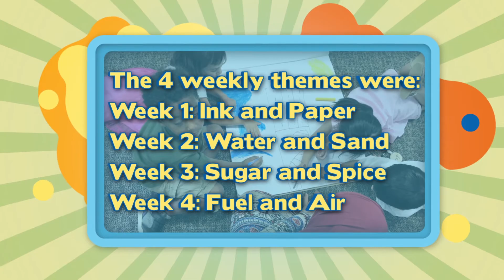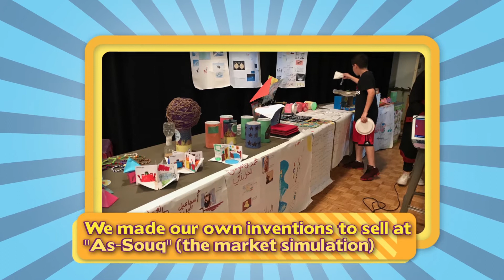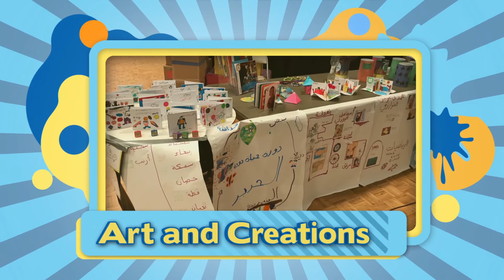Kalimah's STEAM Arabic Immersion Summer Camps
Learn about Kalimah’s STEAM Arabic Immersion Summer Camps

2017 theme: “The Silk Road: Deserts, Beaches, and Skyscrapers of the Arab World”

2018 theme: "The Silk Road: Arab Lands as Trade Centers Past and Present"

For more info and to apply for 2018 summer camps scholarships, go and click "Arabic Immersion Programs". The deadline to apply has been extended to April 20.

Photo credits:
Qatar Foundation International
and
Kalimah Programs for Arabic Education